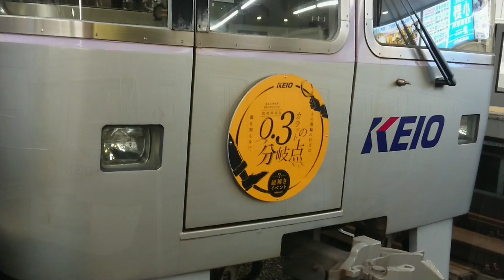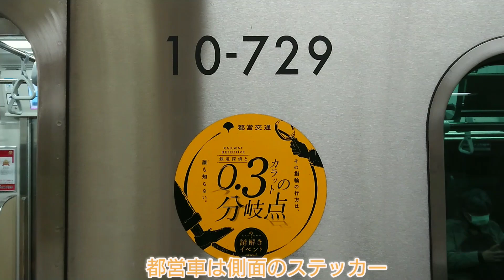『鉄道探偵と0.3カラットの分岐点』ヘッドマーク&ステッカー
鉄道探偵シリーズ第８弾
京王電鉄 9000系 1000系
都営         10-300形

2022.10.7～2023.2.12